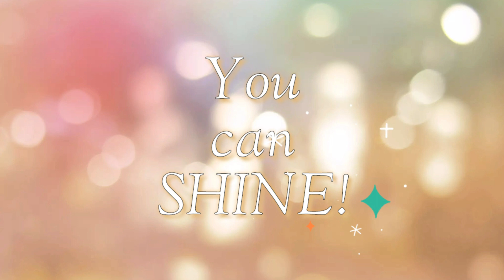ALAY - Kamikazee | Song Cover by Love TV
Here is our cover of Alay by Kamikazee.